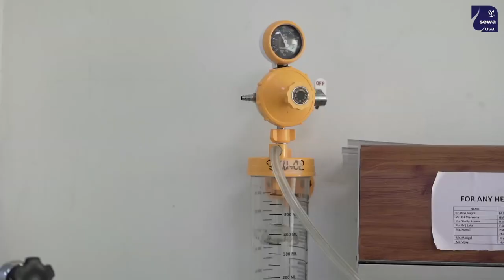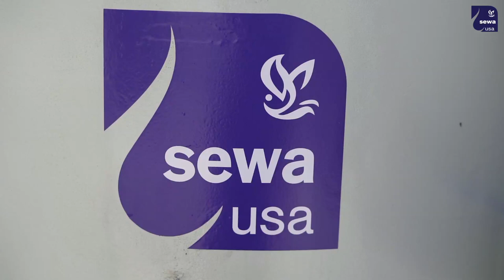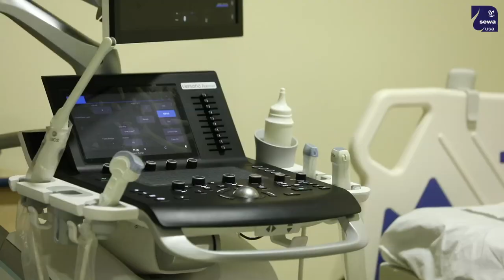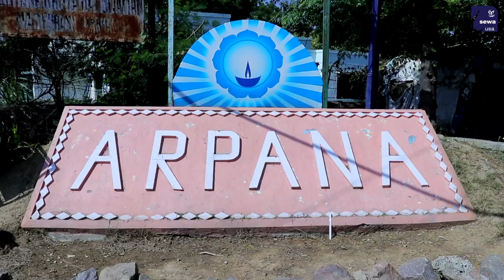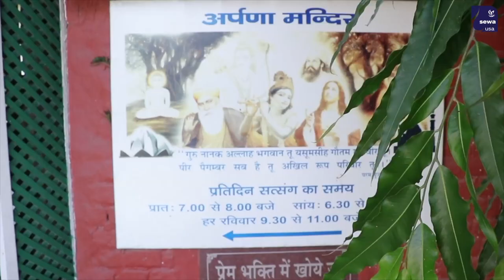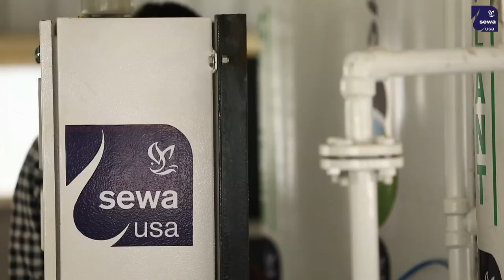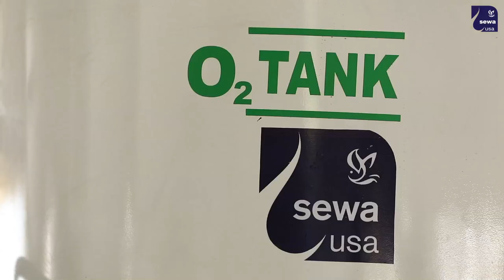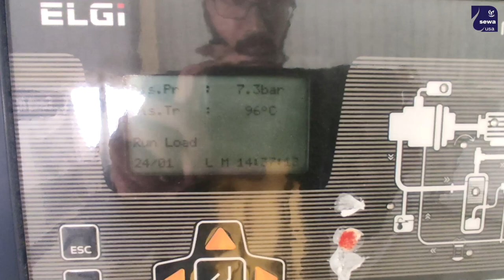MISSION 02G - Sewa International USA